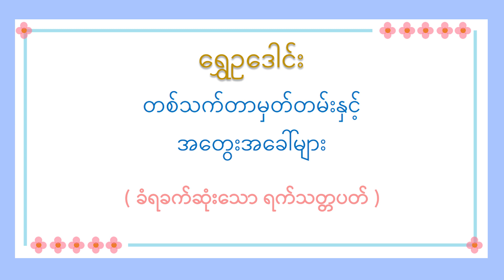ရွှေဥဒေါင်း "တစ်သက်သာမှတ်တမ်းနှင့် အတွေးအခေါ်များ" ( ခံရခက်ဆုံးသော ရက်သတ္တပတ်)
စာဖတ်ခြင်းကို နှစ်သက်သည့် သူများအတွက် ဆရာကြီး ရွှေဥဒေါင်း၏ ယခုစာအုပ်သည် လွန်စွာဖတ်၍ကောင်းသောစာအုပ်တစ်အုပ် ဖြစ်မှာသေချာပါသည်။ တစ်ခါတစ်ရံတွင် မိမိခံစားရသည့် ခံစားချက်များ တွေ့ကြုံရသည့်အကြောင်းအရာများသည် မိမိတစ်ဉီးတည်းတွင်သာဖြစ်ရသည်ဟု ခံစားရသည့် အခိုက်အတန့်များလည်း ရှိတတ်ပါသည်။ ယခုကဲ့သို့သော စာအုပ်များကိုဖတ်ရှုသည့်အခါ  "ဪ ဒါမျိုးက ဒီလိုရှိပါလား ဒီလိုတွေ့ကြုံတတ်ပါလား" ဟု ခံစားနားလည်လာရသည်။ မိမိတစ်ဉီးတည်းက ခံစားကြုံတွေ့ရသည်မျိုးမဟုတ်ဟု သိရှိလာသည့်အခါ စိတ်ပိုင်းဆိုင်ရာ ရင့်ကျက်ခြင်းတစ်မျိုးကိုလည်း ရရှိနိုင်ပါသည်။

နားသောတဆင်ရင်း သုတရသများရရှိကြပါစေ။နားဆင်ပေးသူတိုင်းကို ကျေးဇူးအထူးတင်ရှိပါတယ်။